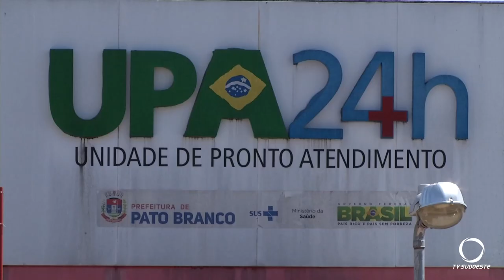Mulher jovem de 22 anos ao procurar consulta médica por suspeita de Covid 19 foi abusada sexualmente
Mulher jovem de 22 anos ao procurar consulta médica por suspeita de Covid 19 foi abusada sexualmente em Pato Branco. Vamos acompanhar esta reportagem exclusiva da TVSudoeste